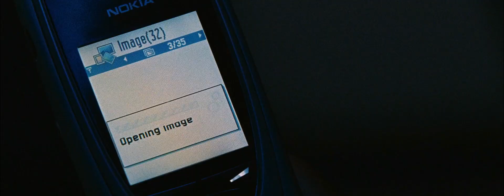Se Toma Unas Fotos Para Su Novio | Sandra Mccoy en Cry Wolf | Español Latino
Cry_Wolf
La Próxima Víctima
Sandra Mccoy / Mercedes

2005
Español Latino
1080p

Rogue Pictures